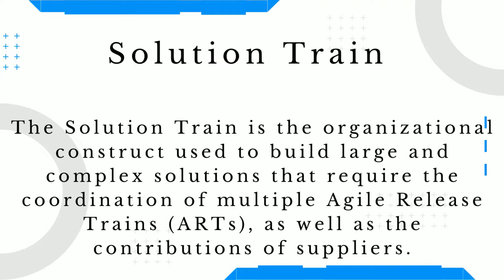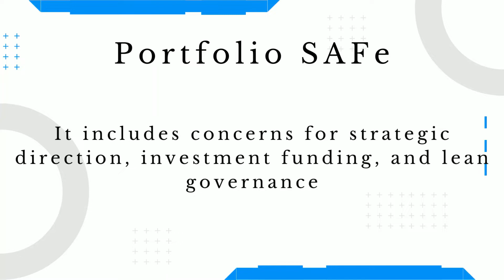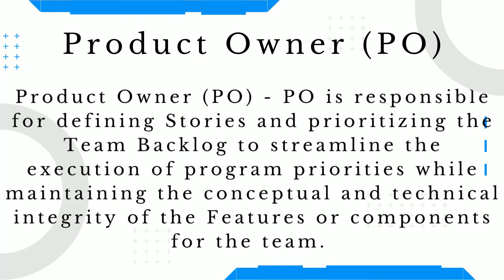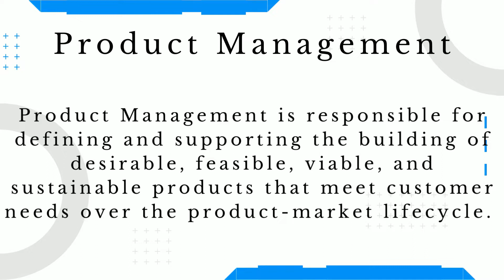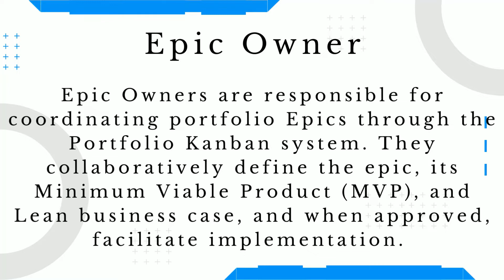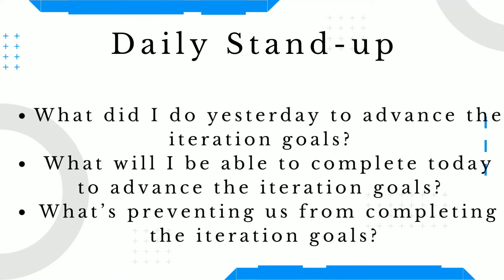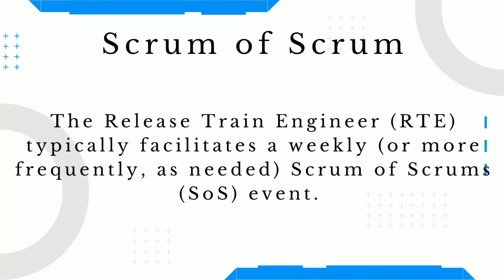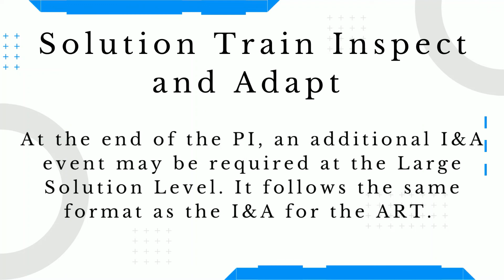Scaled Agile Framework (SAFe) A Quick Summary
The Scaled Agile Framework (SAFe) is a set of processes and workflow patterns intended to guide enterprises in scaling lean and agile practices. SAFe is a framework that addresses the problems encountered when scaling Agile beyond a single team. The team can use any of the agile methods like Scrum and Kanban or a combination of both.

The Forefront Manager
The Infallible Weapons